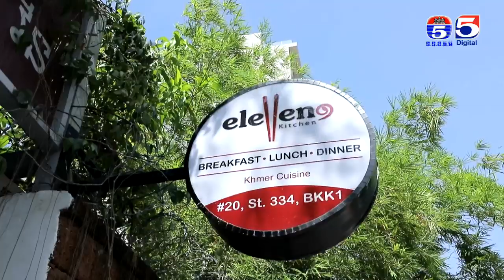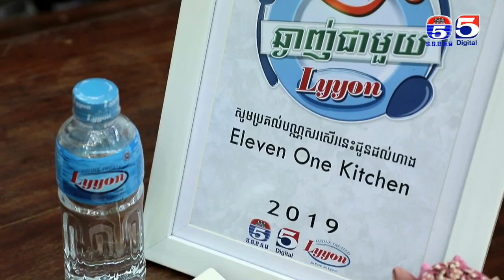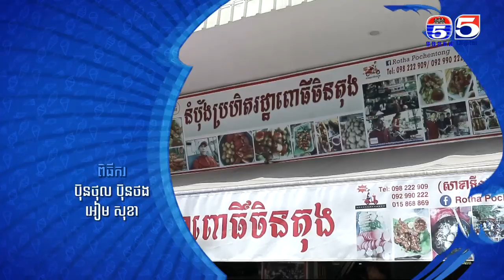អាហារដ្ឋាន Ellen1 Kitchen កម្មវិធីតោះឆ្ងាញ់ជាមួយលីយ៉ុង YUMMY WITH LYYON Ep 38 Part (3/3)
តោះឆ្ងាញ់ជាមួយលីយ៉ុង
YUMMY WITH LYYON
TV5 Cambodia
TV5
ប៉ុស្តិ៍លេខ៥
ស្ថានីយ៍ទូរទស្សន៍ប៉ុស្តិ៍លេខ៥